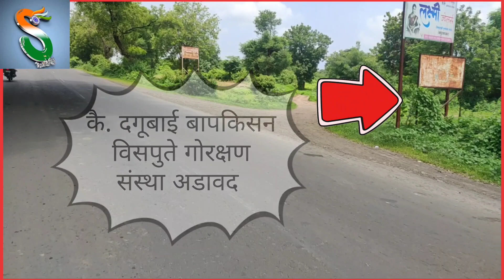Unapdev In Monsoon Jalgaon Tourist Place youtubemeetup khandesh |Youtuber Community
नमस्कार मित्रांनो या व्हिडिओमध्ये आपणाला बघायला भेटेल पावसाळ्यातील उनपदेव हे गरम पाण्याच्या झरे असलेला खानदेशातील सातपुडा डोंगर पायथ्याशी असलेले निसर्गरम्य देवस्थान. या व्हिडिओमध्ये खानदेशातील काही युट्युबरस सोबत आलेले आहेत तरी आपण खाली दिलेल्या त्यांच्या चॅनलला भेट देऊन त्यांचे कंटेंट आवडल्यास त्यांच्या चॅनलला नक्की सबस्क्राईब करा धन्यवाद.
या व्हिडिओमध्ये वापरलेले ड्रोन शॉट हे Khandesh Rc Vlogs यांनी शूट केले आहे.

Khandeshi Vloggers Channal Links :-

Rupesh Sonar

khandeshi vlogs
jalgaon vlogs
tourist places in jalgaon
road trip
sandip sonar